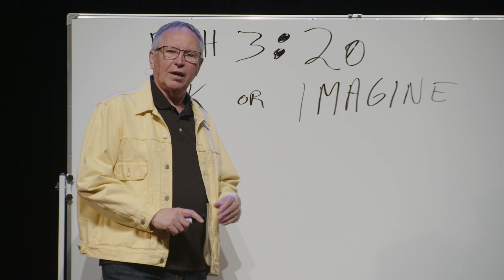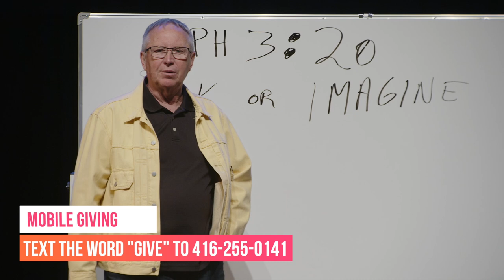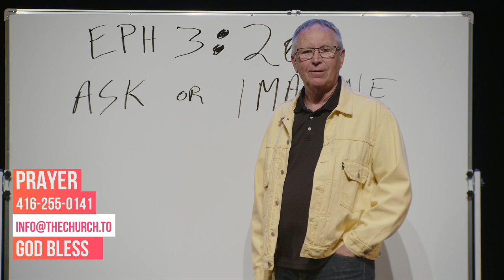Go Beyond | Billy Richards Vlog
When was the last time you went far and beyond for God?